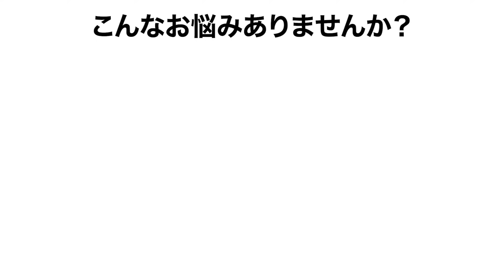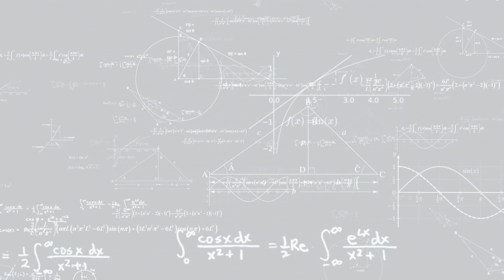【婚前調査】マッチングアプリ結婚詐欺 【解説動画前半】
実録調査ファイル　マッチングアプリ結婚詐欺　解説動画前半

マッチングアプリ結婚詐欺の注意点や尾行の解説など
調査の裏側や調査員の本音を公開！

YouTubeからのお申し込みで、基本料金半額キャンペーン中!
浮気調査、人探し、婚前調査…その悩み探偵が解決します！

MJリサーチは
安心を提供致します

私たちをもっと身近に感じてほしいから
お客様に寄り添った誠心（まごころ）ある
調査を行い安心を提供します。

株式会社MJリサーチは、探偵をもっと身近な存在にするために、大手総合探偵社から独立したメンバーが集まり新設した探偵社です。
20年以上の調査経験を持つプロの調査員による安心と信頼の調査を、個人及び法人の依頼主様、顧問企業様にお届けします。調査員の質にこだわり、納得のいく適正な料金で最高の結果を提供し、ご依頼者様の希望に応えます。
業務は常にお客様目線に立つことを心がけ、探偵社選びの相談から、調査内容や予算に応じたプランの立案、調査実施中の打ち合わせはもちろんの事、調査終了後のアフターフォローまで責任をもって対応いたします。
関東一円を拠点に全国での調査を承ります。

◉男女トラブル
配偶者の不倫・浮気
交際相手の交友関係
親権問題・DV被害
裁判証拠収集
ストーカー被害

◉結婚
金遣いやギャンブル癖、うそ偽りがないか
家柄や風評などの婚前調査
経歴詐欺や結婚詐欺師

◉お子様の問題
非行、素行不良
いじめの問題
学業不振からの家出
親子喧嘩からの家出
スマートフォンの普及で犯罪がより身近に親も知らない子供の交友関係を知る

◉日常生活・住居
引っ越し先の近隣環境を事前に調べる
家屋や車両へのいたずら
ご近所様とのトラブル・騒音問題
疎遠になった子供の生活ぶり
突然の失踪、人探し
ペットの迷子、下着泥棒
お墓探し

◉就業・人事
企業調査や顧問契約
従業員の不正や怠慢を見極める
金銭トラブル相手を探す
訴訟相手について
盗聴器・盗撮発見

◉高齢化社会
振り込め詐欺の危険
ご両親の生活ぶりを実際の目で知ること
痴呆や徘徊
運転免許証の返納のきっかけ
見守り調査
遺品整理から相続問題

◉デジタル社会へ向けて
記憶媒体（パソコンやスマートフォン）のデータから証拠を掴むフォレンジック調査　浮気・人探しとも連携して行います
ID・パスワードの解析・解除
デジタル遺品(証券や銀行口座)の解析
故人のデジタル端末内の思い出を復元

URL